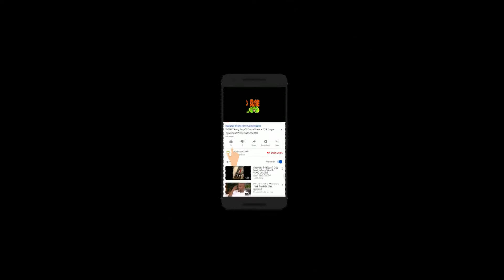Lil Nas X Type Beat 2019 Country Trap Instrumental By Macaroni DRIP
Lil Nas X Type Beat 2019 Country Trap Instrumental 2019 Trap-Country Beat 2019 Guitar Trap Beat Guitar type beat 2019
april3 162